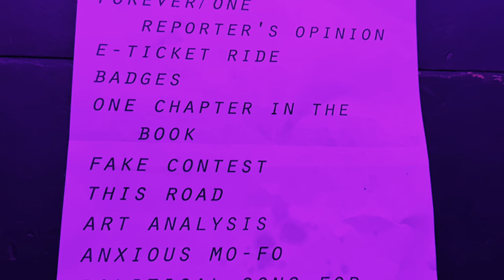Mike Watt - Live at Lodge Room, Highland Park, LA 6/22/2023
June 22, 2023 - Mike Watt performs live at Lodge Room, Highland Park, Los Angeles, California, opening for Pere Ubu.

Mike Watt - Bass / Vocals
Raul Morales - Drums
Tom watson - Guitar / Vocals
Wayne Kramer - Guitar on Fun House

**footage shot and shared by the great one, Eric Lamers of Los Angeles, @boxelderone on Instagram

00:00 intro
00:26 Fun House (The Stooges cover) (feat. Wayne Kramer)
04:40 The Red & The Black (Blue Öyster Cult cover)
08:26 Sweet Honey Pie (Roky Erickson cover)
11:18 Conspirators' Oath (Red Krayola cover)
13:35 Amnesty Report II (The Pop Group cover)
15:45 Beacon Sighted Through Fog (Minutemen tune)
16:42 The Glory of Man (Minutemen tune)
19:39 The Tin Roof (Minutemen tune)
20:55 Forever - One Reporter's Opinion (Dos/Minutemen/Mike Watt tune)
24:07 E-Ticket Ride (Mike Watt tune)
26:29 Badges (Minutemen tune)
27:20 One Chapter in the Book (Minutemen tune)
28:17 Fake Contest (Minutemen tune)
29:57 This Road (Minutemen tune)
31:34 Art Analysis (Minutemen/Mike Watt & The Bobblymen tune)
32:24 Anxious Mo-Fo (Minutemen tune)
33:38 Political Song for Michael Jackson to Sing (Minutemen tune)
35:06 The Politics of Time (Minutemen tune)
37:50 We Are Time (The Pop Group cover)